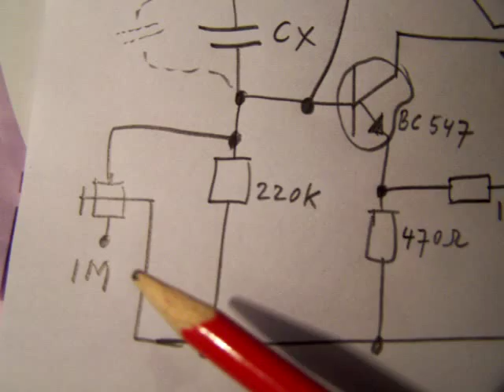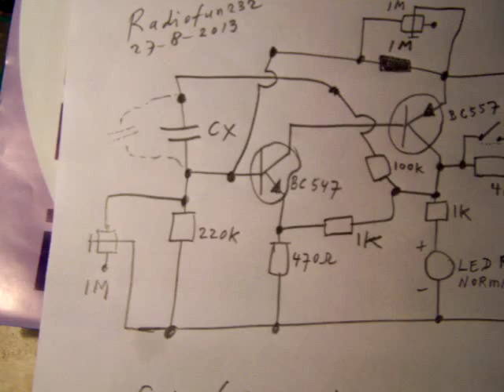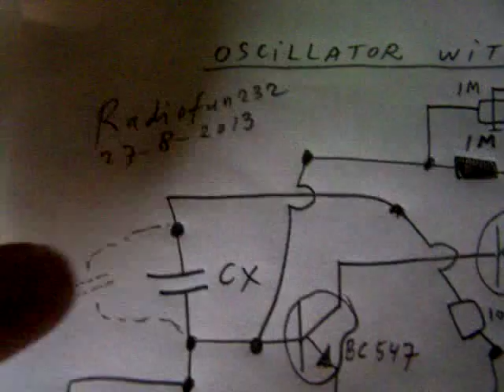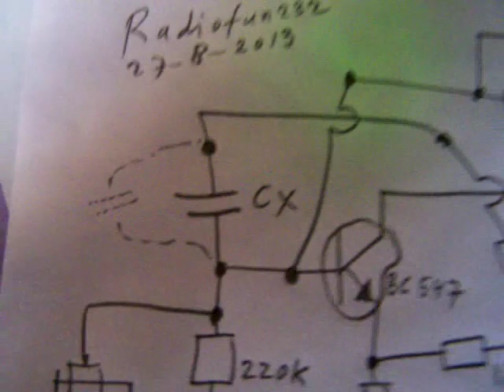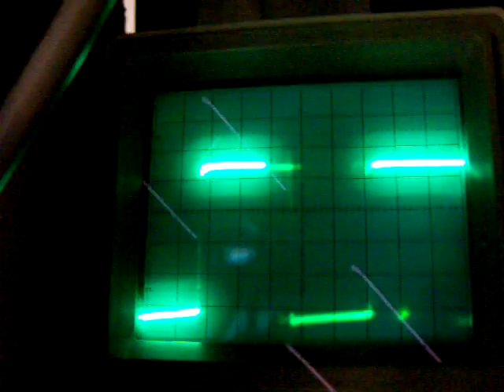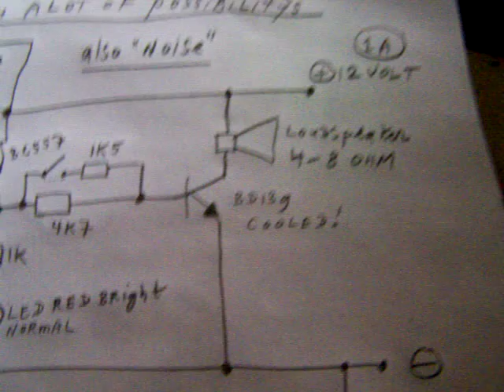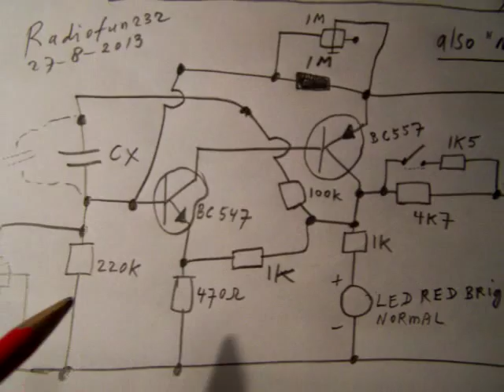simple square wave oscillator with a lot of properties (schematic)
READ THE TEXTBOX FOR MORE INFO & LINKS. Correction to the video: in the beginning I say "capacitor" when I mean variable resistor. Two (or 3) transistor (loudspeaker) generator with many frequencies (+ noise). All made by changing the value from 1 capacitor and 2 variable resistors. More circuits in my books, author Ko Tilman, on the Lulu website.